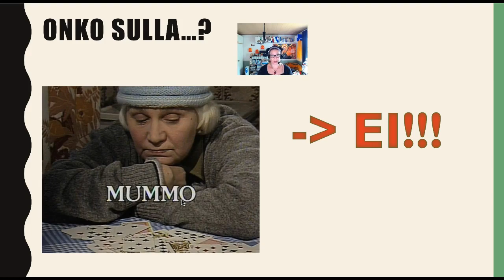Onko sulla? Mulla EI ole... Do you have? I don't have... (Beginner 1/2)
Osateema Part theme:  Onko sulla? Mulla EI ole...

Suomen kielen blogi. The Finnish Blog